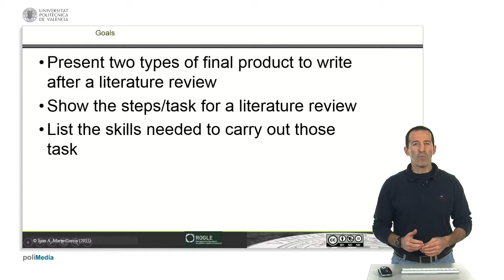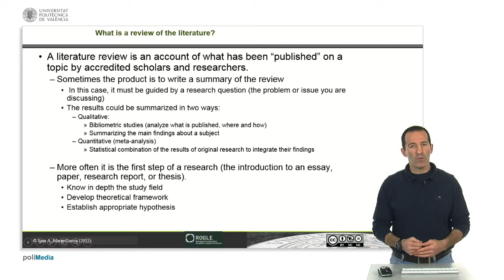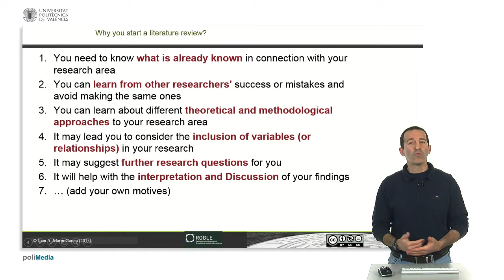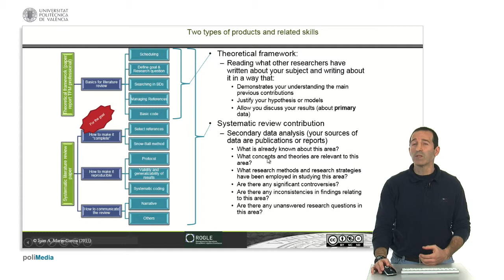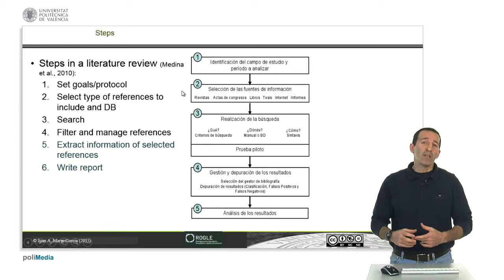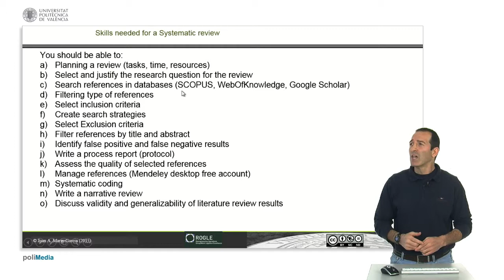Create a theoretical framework vs Systematic Review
Present two types of final product to write after a literature review
Show the steps/task for a literature review
List the skills needed to carry out those task